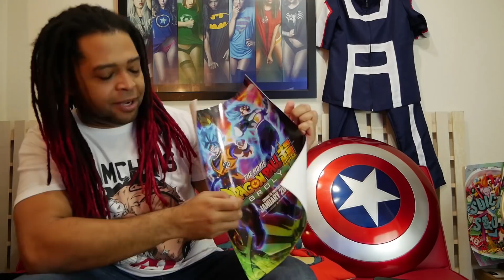Dragon Ball Super: Broly Trailer #3 - (English Sub) REACTION & Super Aka Son Goku Story!!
Make sure you check out STARDUST for my immediate reaction!!

We gonna make a great RDN community soon!

AKASAN
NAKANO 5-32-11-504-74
NAKANO-KU, TOKYO
JAPAN, 164-0001